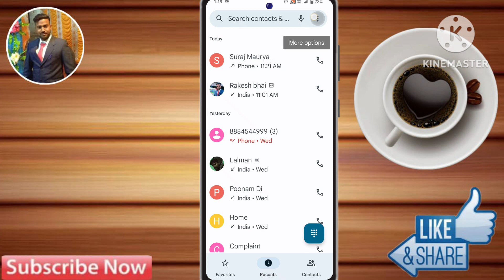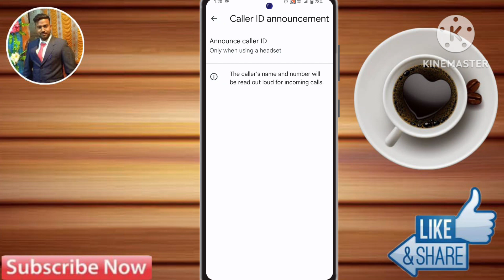iqoo z7 pro call aane par name bolne wala setting, iqoo z7 pro call setting, iqoo z7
iqoo z7 pro call aane par name bolne wala setting, iqoo z7 pro call setting, iqoo z7 pro caller id announcement,
iqoo z7 pro caller id announcement kaise karen,
iqoo z7 pro call aane par name bole,
phone aane par name bole iqoo z7 pro,
iqoo z7 pro phone me call aane par name bole, iqoo z7 pro